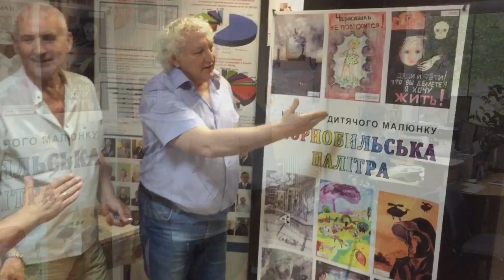Профсоюз ПРОФСПАС в гостях у чернобыльцев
24 червня 2016р. Члени пожежної профспілки ПРОФСПАС пожежні волонтери Андрій Коваленко, Євгеній Самойленко, Володимир Гулін, Борис Якименко відвідали Дніпропетровський обласний Союз Чорнобіль.
Пожежні ознайомились з сьогоденною роботою установи та розповіли про переваги членства профспілки. Це виявилось таким привабливим, що керівник Союза Чорнобіль Геращенко Олег Васильович зразу написав заяву на вступ до профспілки і заяву до бухгалтерії про перерахування 1% від своєї заробітньої плати на розрахунковий рахунок ПРОФСПАСА.
Пожежні, рятівники-активно приєднуйтесь до волонтерського руху в Україні та у Дніпропетровську.
Тел.(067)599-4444 Андрій Коваленко, (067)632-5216 Євгеній Самойленко, (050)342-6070 Володимир Гулін
Дзвоніть,пропонуйте, деліться передовим досвідом. Запрошуємо людей з активною життевою позиціей,готових до змін в пожежній охороні.